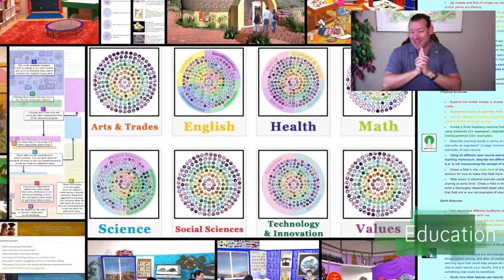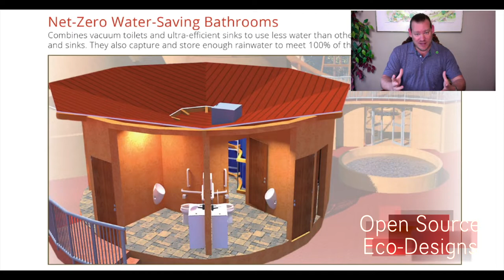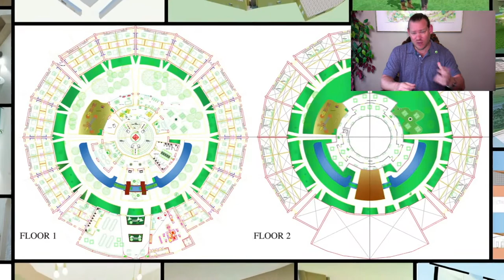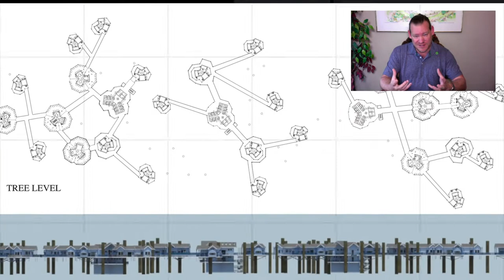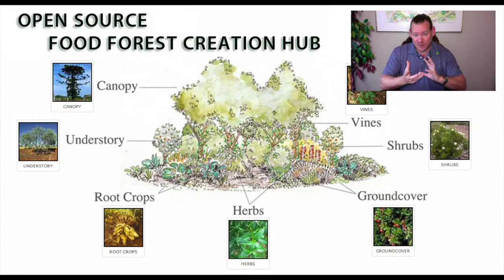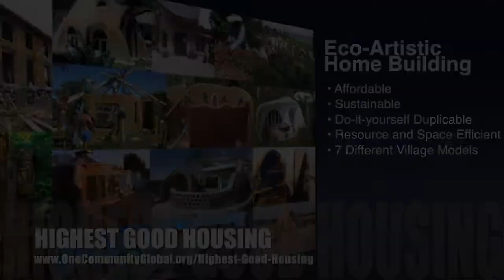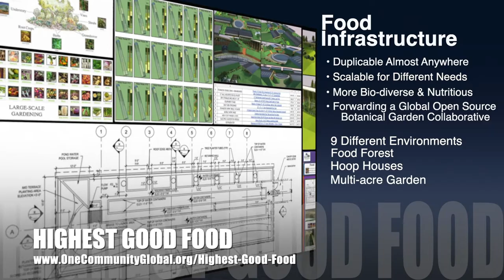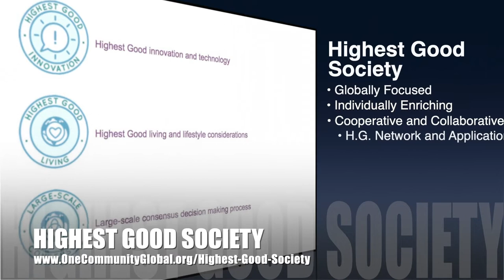Architects of Sustainability's Future - One Community Weekly Progress Update #363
Architects of Sustainability's Future | Global Collaboration | Open Source Cooperation | Sustainable Energy | Global Sustainability | World Change | Green New World | One Community | Weekly Progress Update #363 Specifics are

"We are the architects of sustainability’s future. Whether we are active or passive in the process, we are still creating it – together. One Community chooses to be active in the process and we’re creating open source and free-shared plans, tools, and tutorials for others who want to be active too. These resources cover sustainable approaches to food, energy, housing, education, for-profit and non-profit economic design, social architecture, fulfilled living, global stewardship practices, and more. This is the March 8th, 2020 edition (#363) of our weekly progress update detailing our team’s development and accomplishments.”

THIS WEEK'S TOPIC: Architects of Sustainability's Future